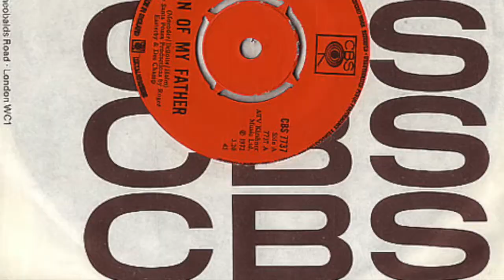Chicory Tip live in Ramsgate at the Comfort Inn